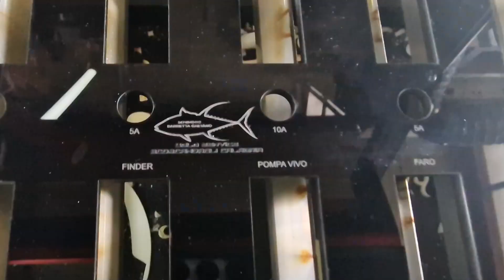Pulsantiera Barca in pmma nero.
Pannello/pulsantiera con fusibili per barca da pesca.
Il pannello  è stato tagliato e inciso con un laser Aeon Nova 10 S della serie Redline.